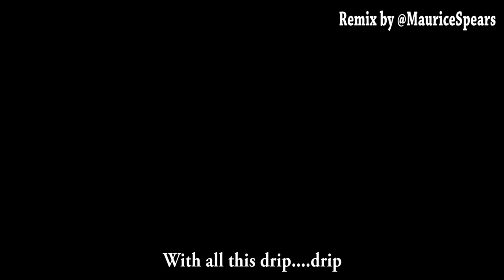Adrien Broner - All this Drip REMIX ft. Manny Pacquaio